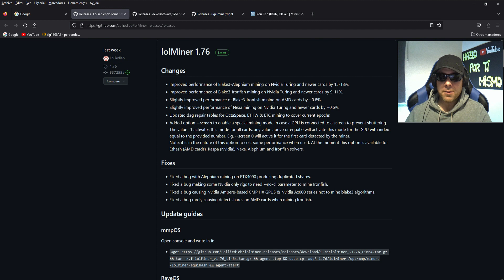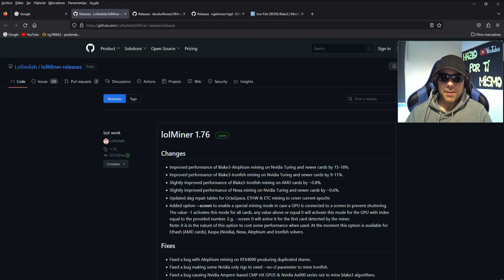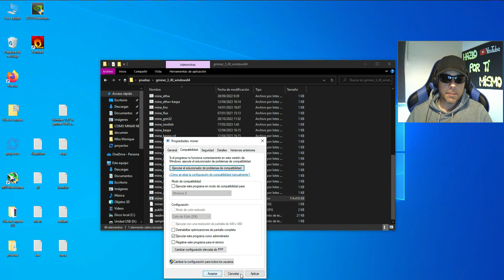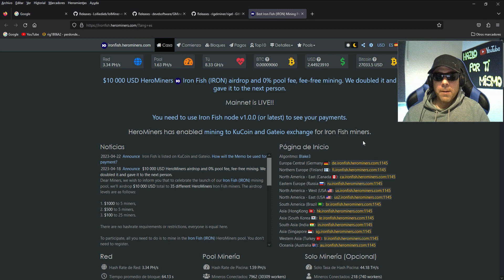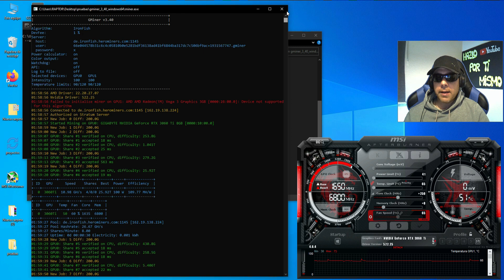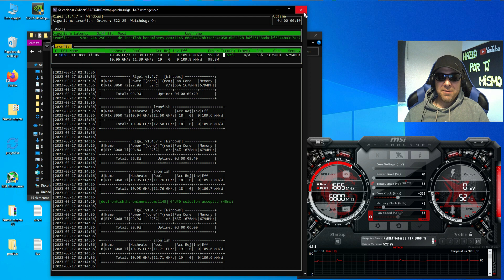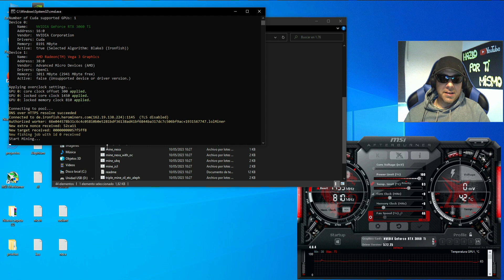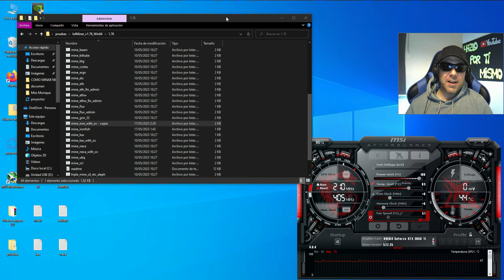LOLMINER 1.67 VS GMINER 3.40 VS RIGELMINER 1.4.7 - COMPARATIVA DE RENDIMIENTO Y EFICIENCIA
COMPARATIVA ENTRE LOS MINEROS LOLMINER, GMINER Y RIGELMINER EN SUS ULTIMAS VERSIONES PARA VER CUAL ES MEJOR Y NOS OFRECE MAS RENDIMIENTO Y EFICIENCIA EN UN ALGORITMO SOBRE EL CUAL ESTOS TRES MINEROS HAN REALIZADO ULTIMAMENTE DIVERSAS MEJORAS E INCREMENTOS DE RENDIMIENTO EN SUS ULTIMAS ATUALIZACIONES.

Un abrazo !!!